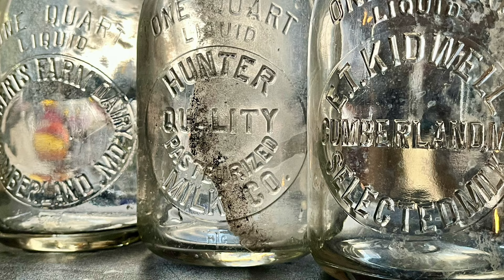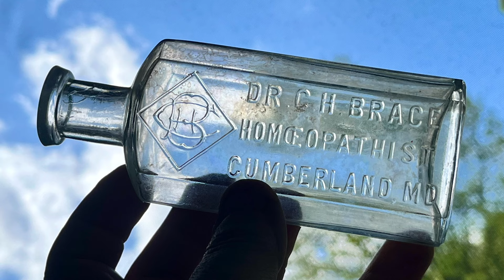It was just laying there. What a find!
Just a short vid this week of an amazing find just laying there waiting to be found. Also a look back at some of my better finds of the year.